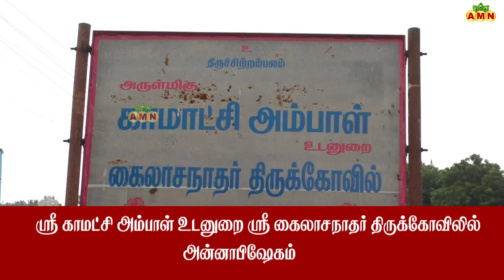லிங்கத்தூர் அருள்மிகு ஸ்ரீ காமாட்சி அம்பாள் உடனுறை ஸ்ரீ கைலாசநாதர் திருக்கோவிலில் அன்னாபிஷேக விழா